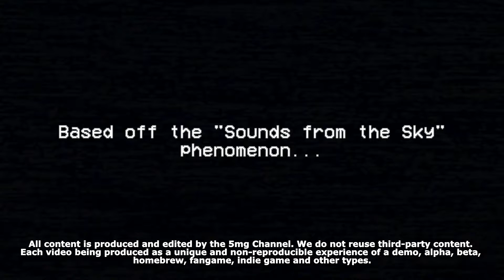TRUMPETS (V1.0): Unravel the Mystery of the Sound of Trumpets in the Sky in this Horror Game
Trumpets is a short indie simulation and psychological horror game produced by TBit Coding and with a demo version published on August 27 of that year, on the indie gaming platform "itch.io". Trumpets take place in a world that has been affected by a strange phenomenon that happens in the sky: strange sounds like trumpets began to echo throughout the sky, causing panic and confusion in humanity. Furthermore, it was noted that several locations were affected by this event. You find yourself in one of these places, and it's up to you to find a way out.

Our Low-cost PC:
- Video Card